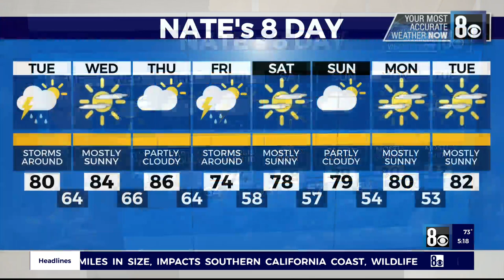LOOKS LIKE RAIN, SMELLS LIKE RAIN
Chances for scattered showers throughout the day Tuesday.